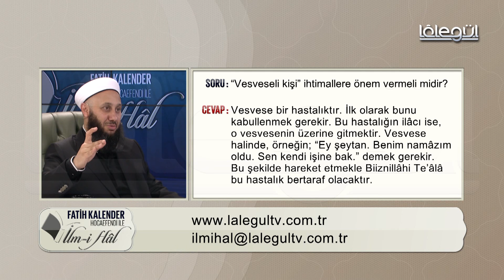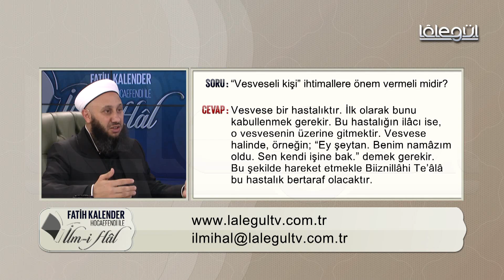46-"Vesveseli kişi'' ihtimallere önem vermeli midir?